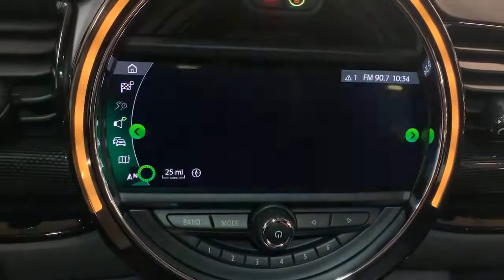2019 MINI Clubman Walk-Around Huntington, Suffolk County, Nassau County, Long Island, NY MM2853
Gray Used 2019 MINI Clubman Walk-Around
2019 MINI Clubman Cooper S - Stock#: MM2853 - VIN#: WMWLU5C57K2G05551

Habberstad BMW
945 East Jericho Turnpike

Bold and beautiful, this 2019 MINI Clubman Cooper S boasts exemplary craftsmanship. Wheels: 17 x 7.5 Vent Spoke Silver -inc: Style 518 w/ZHI&ZSG-inc: Alloy, Trip Computer, Transmission: 6-Speed Manual.* Drive Your MINI Clubman Cooper S in Luxury with These Packages*Tires: 225/45R17, Tailgate/Rear Door Lock Included w/Power Door Locks, Systems Monitor, Strut Front Suspension w/Coil Springs, Streaming Audio, Sport Leather Steering Wheel, Split Swing-Out Rear Cargo Access, Speed Sensitive Rain Detecting Variable Intermittent Wipers w/Heated Jets, Side Impact Beams, SensaTec Leatherette Upholstery, Satellite radio preparation, Runflat Tires, Rigid Cargo Cover, Remote Keyless Entry w/Integrated Key Transmitter, 2 Door Curb/Courtesy and Illuminated Entry, Redundant Digital Speedometer.